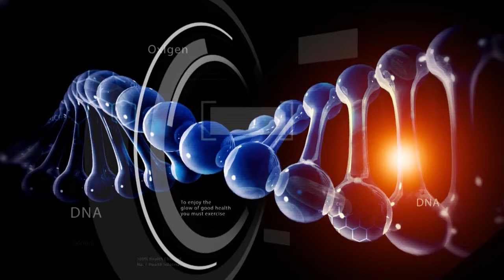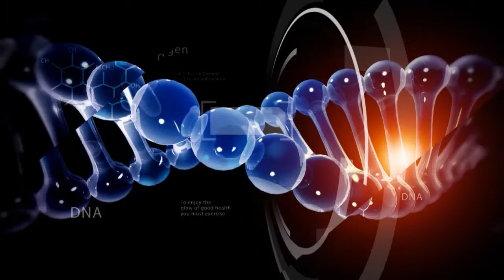Dr. NCN - Trusa de baza, cand plecam in concediu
Pediatrul Liana Kudor ne spune ce ar trebui sa contina trusa de prim ajutor
Chiar daca noi plecam in concedii si vacante, boala nu isi ia liber. Ca sa nu ne ia prin surprindere, trebuie sa avem la noi un minim de produse. Aflam din materialul video cam ce probleme pot sa apara in concediu si ce ar trebui sa avem la noi, mai ales daca plecam in strainatate.